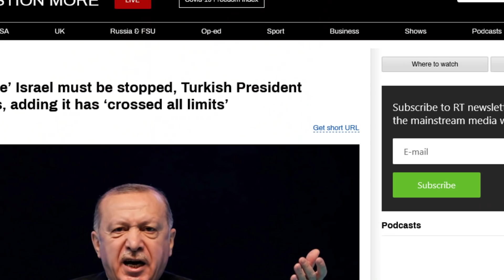‘TERRORIST STATE‘, Israel must be STOPPED, Turkish President Erdogan says.